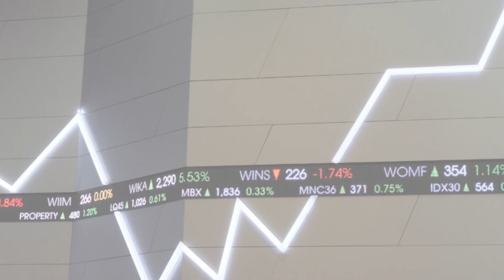Bursa Regional Dorong IHSG Kamis (24/11) Pagi, Dibuka Naik 0.32 Persen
(Vibiznews – IDX Stocks) – IHSG Kamis pagi (24/11) ini dibuka naik 0.32% atau 22.59 poin ke level 7076.72.

Demikian juga dengan Indeks LQ45, menguat 0.48% atau 4.78 poin ke level 1003.28.

Bursa Asia menghijau didukung kenaikan Indeks Nikkei 225 yang menguat 1.16% atau 325.85 poin ke level 28441.60 seperti yang terpantau pada layar RTI pada kisaran pukul 08:55 WIB.